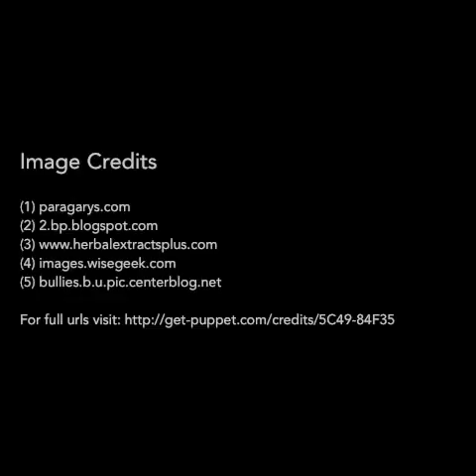Amalia's Food Description